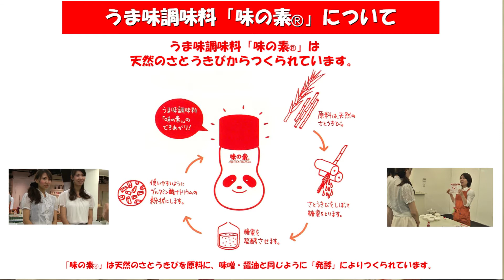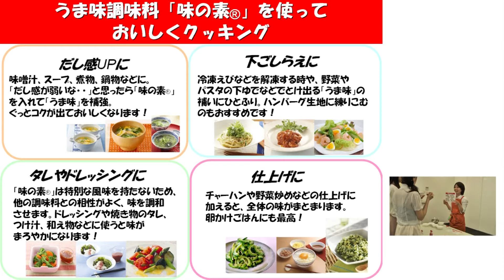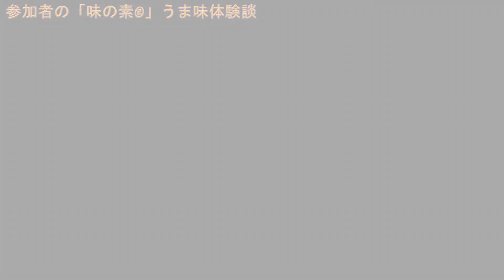味の素（R）の新体験！〜そんな使い方があったんだ!!〜|ABC Cooking Studio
「味の素(R)」は料理に必須のアイテムですが、意外とその使い方や中身は知らないもの。今回は「味の素(R)」の内容からお料理での意外な使い方まで大公開します！きっと皆さんのレシピの幅も広がるはず♪みなさんは卵かけ御飯に味の素ってやった事ありますか??
この動画は5月に実施した「味の素(R)」の「先取り試食会」の様子をお届けしています！主婦の皆さんから驚きの声を沢山頂いていますよ〜

ABC Cooking Studioでは料理教室の体験授業も行っています。
ご興味のある方は是非ご連絡下さい！